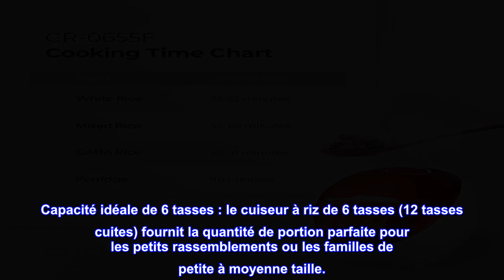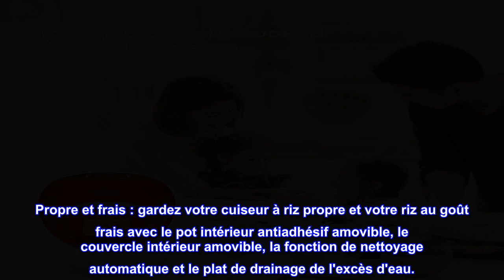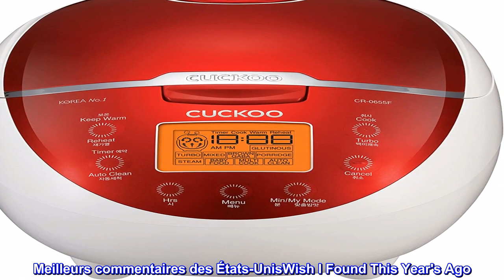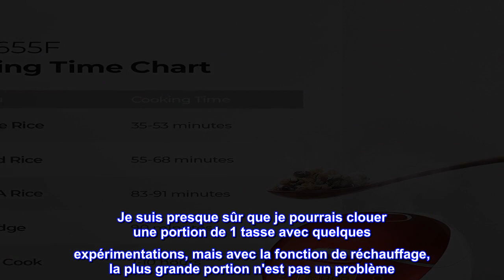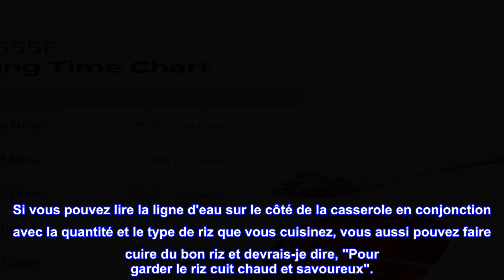Bon produit - COUCOU CR-0655F | Cuiseur à riz Micom 6 tasses (non cuit) | 12 options de menu : riz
Bon produit -  COUCOU CR-0655F | Cuiseur à riz Micom 6 tasses (non cuit) | 12 options de menu : riz blanc, riz brun

11 options de menu uniques : profitez d'options de menu populaires telles que le riz blanc (gluant), le riz brun et la bouillie ainsi que des options polyvalentes telles que la vapeur et la cuisson multiple.
Capacité idéale de 6 tasses : le cuiseur à riz de 6 tasses (12 tasses cuites) fournit la quantité de portion parfaite pour les petits rassemblements ou les familles de petite à moyenne taille.
Cuiseur à riz Smart Micom : profitez d'une cuisson sans effort car l'algorithme de cuisson intelligent est conçu pour cuire automatiquement un délicieux riz à chaque fois.
Cuisson du riz personnalisée : que vous aimiez le riz collant, le riz doux, le riz sucré ou le riz salé, My Mode vous permet de prendre le contrôle de votre cuisine avec les 16 options uniques de saveur et de texture de riz.
Propre et frais : gardez votre cuiseur à riz propre et votre riz au goût frais avec le pot intérieur antiadhésif amovible, le couvercle intérieur amovible, la fonction de nettoyage automatique et le plat de drainage de l'excès d'eau.
En tant que leader de l'industrie et marque coréenne de confiance, CUCKOO s'efforce de fournir en permanence des ustensiles de cuisine et des produits ménagers de qualité supérieure aux ménages du monde entier. Notre cuiseur à riz Micom 6 tasses (non cuit) dispose de fonctions préréglées pour cuire automatiquement votre riz et vos céréales préférés à votre guise, ainsi qu'une fonction multi-cuisson qui peut préparer sans effort des soupes, des ragoûts, des viandes saisies, et plus encore. Sa fonction de réchauffage est optimale pour les restes, son mode de maintien au chaud maintiendra votre riz cuit à des températures de service sans le faire trop cuire, et sa minuterie préréglée vous permettra de mettre les ingrédients dans le pot intérieur des heures à l'avance et d'avoir du riz frais et parfaitement cuit prêt juste quand vous le voulez. Avec des caractéristiques et des fonctions apparemment infinies comme celles-ci, les possibilités de repas sont pratiquement infinies. Besoin de riz dès que possible ? Utilisez notre mode turbo pour avoir du riz blanc fini et sur la table en moins de 35 minutes.

Meilleurs commentaires des États-UnisWish I Found This Year's Ago
Pendant des années, j'ai utilisé une machine à riz bon marché sans même y penser à deux fois. Je suis tombé sur celui-ci dans un article passant en revue les meilleurs fabricants de riz. Celui-ci s'est classé 2e au classement général. Il est considérablement moins cher que le fabricant de riz numéro un. Je fais presque toujours du riz brun, ce qui peut être un défi par opposition au riz blanc. Aujourd'hui, j'ai fait du riz brun dans la nouvelle machine à riz pour la première fois. JE N'AVAIS AUCUNE IDÉE À QUEL TERRIBLE MON RIZ A ÉTÉ !!! LOL Ma première tentative hors de la porte, le riz était incroyable! Mille fois mieux que mon "maintenant vieux" rizier. Le concept des lignes de rapport riz / eau est similaire à mon ancien, il était donc facile à adapter. La seule différence est que l'ancien était plus petit et avait une ligne pour 1 tasse que ce nouveau commence à 2 tasses. Pour moi, il semble qu'il y ait plus d'eau dans le riz avec celui-ci, mais il est plus gros. J'ai préparé 2 tasses en faisant bien attention de respecter la ligne d'eau pour 2 tasses de riz brun. Le riz était d'une consistance parfaite et avait un goût incroyable. La saveur était nettement meilleure que celle du riz préparé dans mon ancienne cuisinière. Cela a en fait rendu mon plat de poulet et de légumes de loin supérieur. Je suis presque sûr que je pourrais clouer une portion de 1 tasse avec quelques expérimentations, mais avec la fonction de réchauffage, la plus grande portion n'est pas un problème. J'ai hâte d'utiliser la fonction de réchauffage et la fonction de cuisson différée. Ce sera génial de rentrer du travail avec du riz parfaitement cuit, réchauffant et prêt pour tout ce que je cuisine pour servir avec. Je fais écho à ce que d'autres critiques ont dit sur l'importance de lire les instructions. Ils sont un peu funky, mais après s'être familiarisé avec la cuisinière, il est assez simple de comprendre comment l'utiliser. Oh, et la seule différence dans l'examen de la cuisinière n ° 1 était qu'avec celle-ci, le rapport eau / riz n'avait pas d'importance, car la cuisinière s'ajuste en conséquence, ce qui rend pratiquement impossible de la soulever. En dehors de cela, la critique a déclaré que celui-ci cuisinait du riz tout aussi excellent à un prix beaucoup plus bas. Si vous pouvez lire la ligne d'eau sur le côté de la casserole en conjonction avec la quantité et le type de riz que vous cuisinez, vous aussi pouvez faire cuire du bon riz et devrais-je dire, "Pour garder le riz cuit chaud et savoureux".